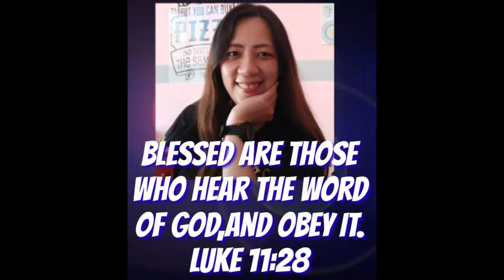Unsaon man pagwagtang sa kabalaka kung ga sapaw2 imong problema?padrecianoubod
You may send your donation for our church projects to the following :
GCASH:
Name: Crescenciano Ubod
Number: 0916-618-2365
Name: Bernardo Jacobe
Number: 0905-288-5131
KWARTA PADALA:
Name: Crescenciano Ubod
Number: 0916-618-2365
LANDBANK:
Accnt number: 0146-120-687